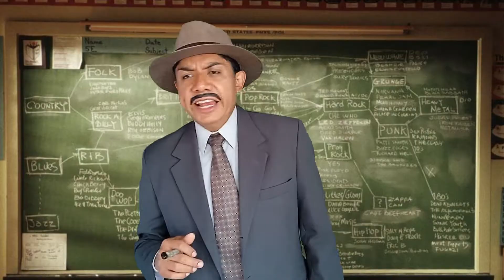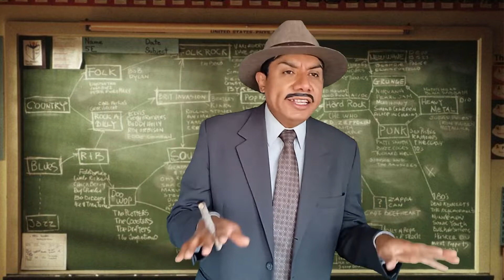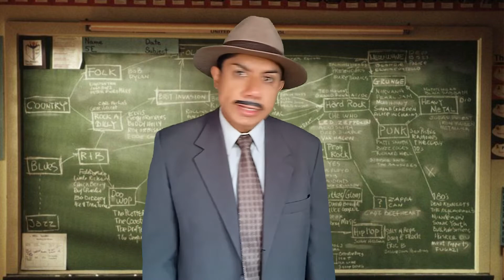Sketch: EL PROFESOR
La Casa de Papel tiene un nuevo profesor, ya conocido por todos nosotros y viene con toda la intención de organizar el robo del siglo.